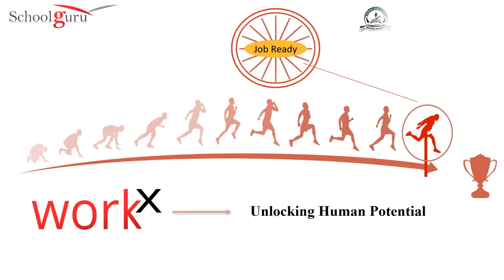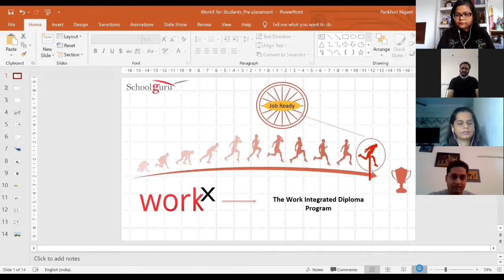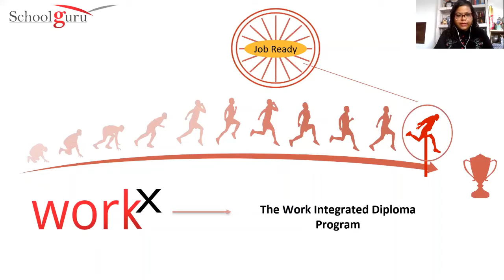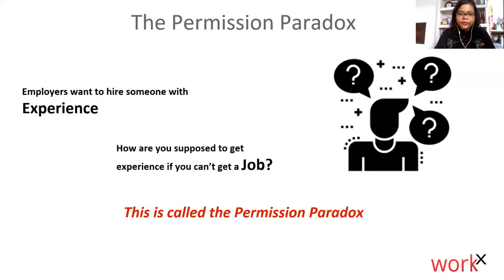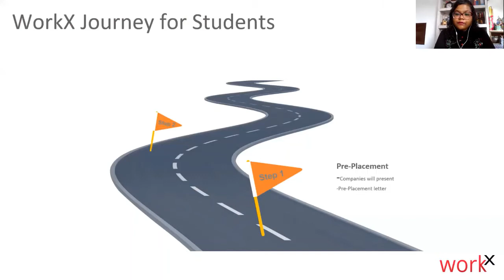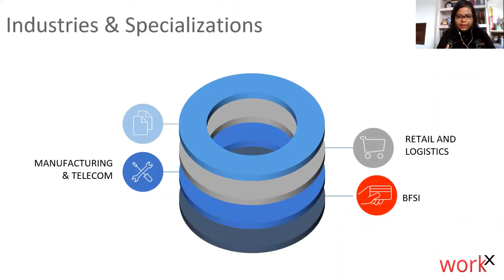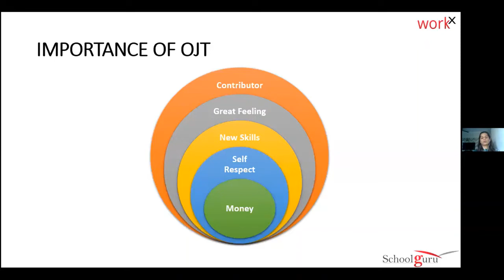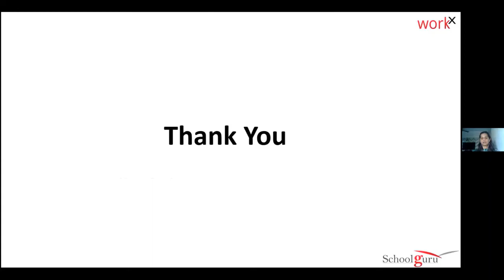WorkX Diploma- Earn While Learning & Learn By Doing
WorkX program is a Work-integrated Diploma Program designed to bridge the gap between education and employability in order to help students in the final year of graduation to gain work experience through On-Job Training.